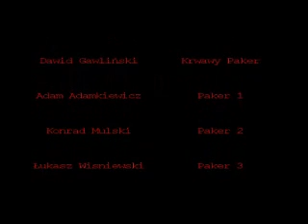Krwawy Paker (2008) [z cyklu "Horrorasy"]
„Krwawy Paker" to pozostałość po ambitnym projekcie Wytwórni Filmowej Kilo Śląskiej nazwanym roboczo „Horrorasy", który miał na celu powrót do młodzieńczych produkcji tworzonych na wzór i podobieństwo obejrzanych wspólnie z rodziną horrorów takich jak chociażby „Krzyk" czy „Koszmar minionego lata".

„Horrorasy" miały być zbiorem kilku krótkich, tandetnych horrorów, kręconych w domu, bez rozpisanych dialogów i bez żadnego przygotowania. Chcieliśmy rozśmieszyć Widzów, obudzić sentymenty, a jednocześnie ukryć pewne odniesienia do filmów reprezentujących ten gatunek oraz wykorzystać kilka naszych ówczesnych inspiracji. Do zamknięcia projektu, czyli stworzenia planowanej całości zabrakło, jak to zwykle bywa, czasu.

Na plan filmowy weszliśmy latem 2008 roku. Zarejestrowanie wszystkiego zajęło nam kilka godzin. Montaż był tak precyzyjną robotą, że trwał ponad 2 lata.

„Krwawy Paker" to jeden z dwóch mini-horrorów, do których udało zebrać się wystarczający materiał. Sama produkcja to połączenie slashera i głębokiego kina społecznego (wręcz kina moralnego niepokoju), gdyż akcja umieszczona została w pewnym środowisku, charakterystycznym dla naszych czasów. Rozdarcie wewnętrzne bohaterów pomiędzy siłownią a browarem, staje się jednak prawdziwym rozdarciem ciała, gdyż pojawia się nowy członek tej subkultury, o którym na pewno nie można powiedzieć, że ma pokojowe zamiary.

Ten krótki film był naszym hołdem złożonym wszystkim wybitnym slasherom, które przerażały nas od czasów dzieciństwa oraz siłowni, na której aktorzy spędzali nieraz długie godziny (co zresztą widać po bicepsach, które w tym filmie wszyscy po kolei prężymy).

Mam nadzieję, że znajdziecie w tym filmie coś dla siebie i wytrzymacie jakoś ten długaśny seans.

Zapraszamy!